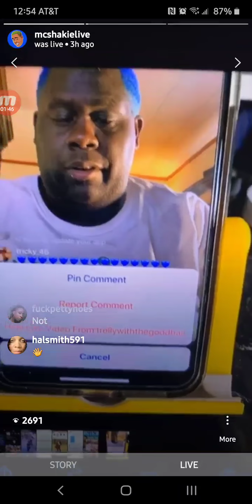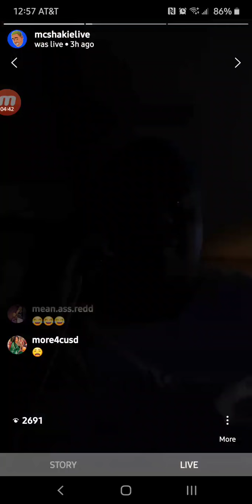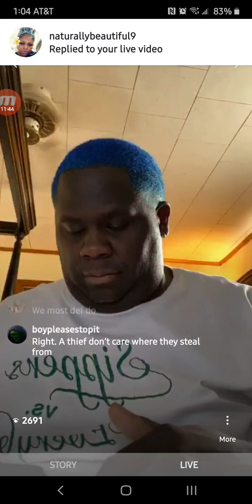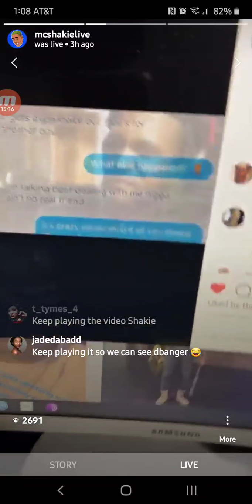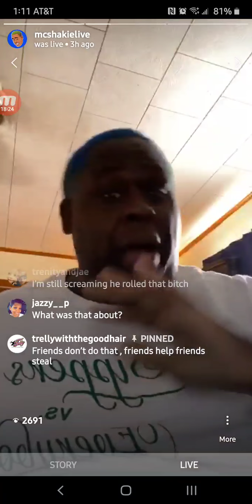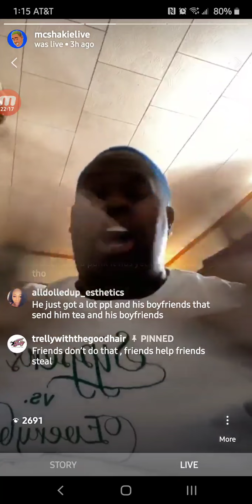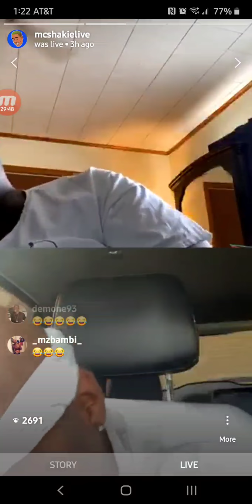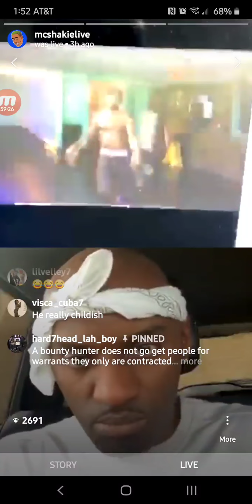MC Shakie 1/17 (Part 2) Feud Friday (10th Ward Buck)